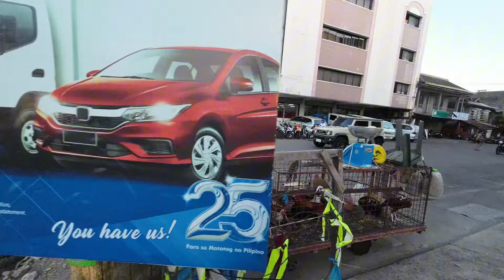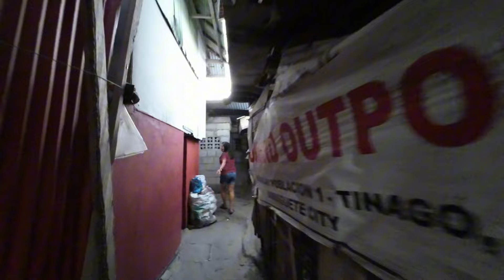First time in Dumaguete and I avoided the local foreigners … Philippines 2024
My first time in Dumaguette after hearing about the drama that exists with local foreigners and old dogs and the men with stories….   Visited local downtown, the local communities and slums….   Now voted one of the most comfortable places I have visited so far in Philippines….   Just stick with the locals….